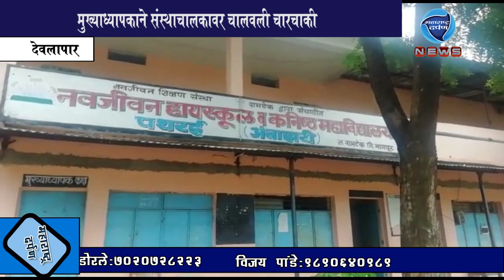देवलापार:मुख्याध्यापकाने संस्थाचालकावर चालवली चारचाकी:महाराष्ट्र दर्पण : २७/८/२०१९